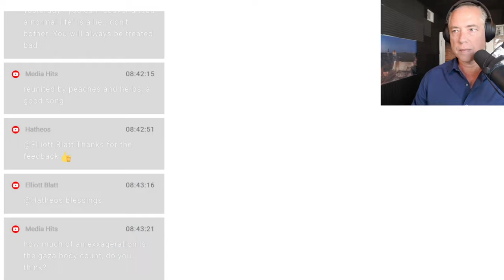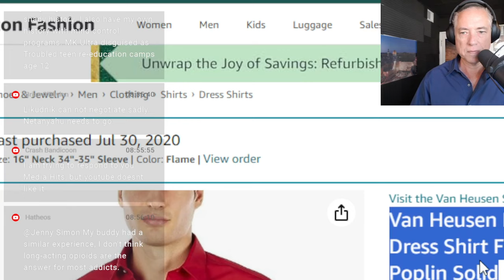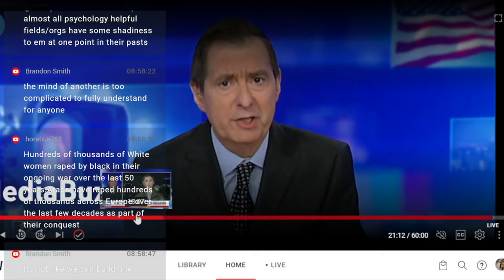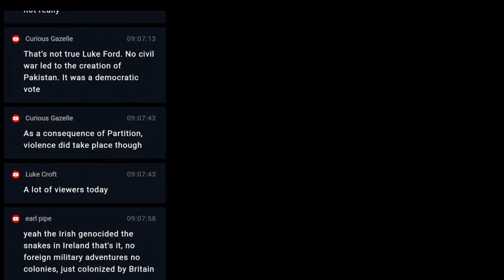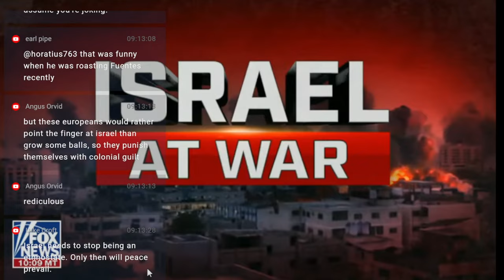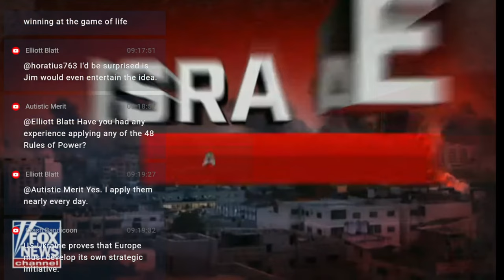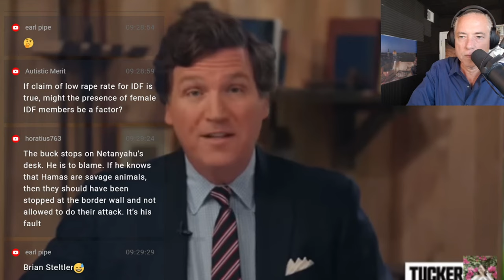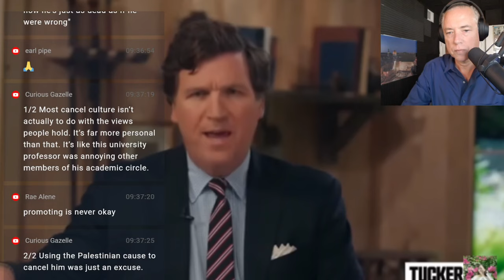Who's winning in Gaza? Israel or Hamas? (11-26-23)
00:30 Who is Defeated in Gaza: Israel or Hamas?,
30:00 Is The West An Unreliable Ally?,
39:00 Rape & The Arab-Israeli Conflict,
44:40 Tucker Carlson talks to Glenn Greenwald about free speech, conservatives, Israel, Ukraine,